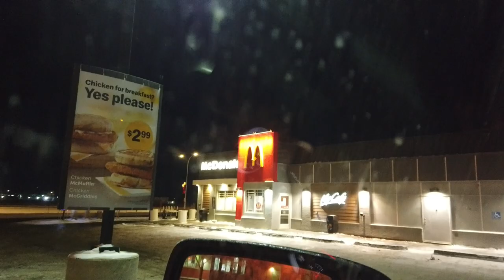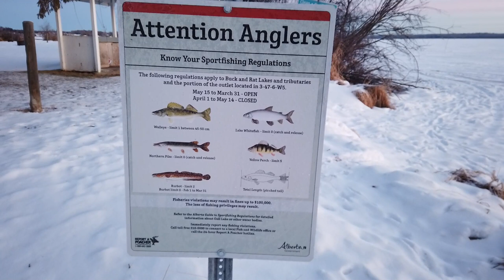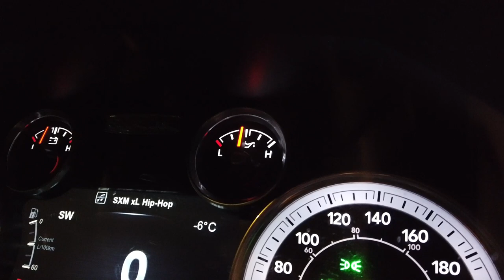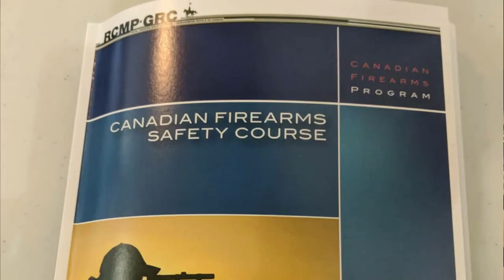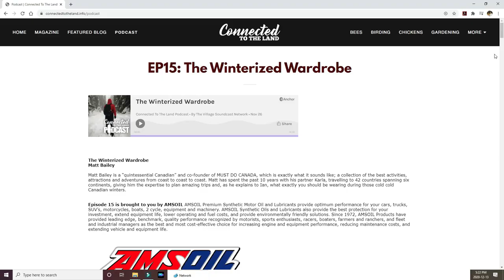Breaking Skunk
VLOG | 014

This is the story of what it took to break my almost 5 day skunk streak.
I tried so so many different lakes and tactics and got help from multiple people. This journey was still all worth it.

Connected to the land was created to bring Canadians together during a time of isolation. Connected to the land has articles and videos on a variety of topics including gardening, recipes, DIY’s, Hunting and Ice Fishing. Don’t forget to check out the Connected to the land podcast to hear how everyday Canadians are connecting to the land.”

connectedtotheland.info
( I Needed a Fresh Start!)